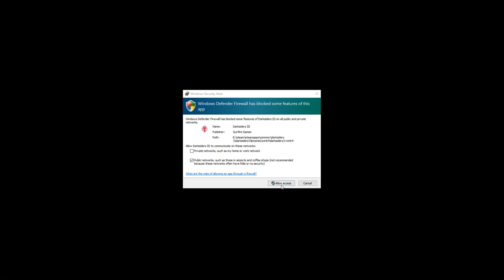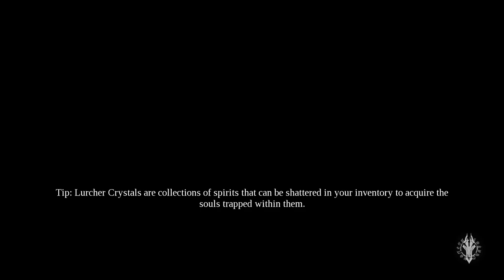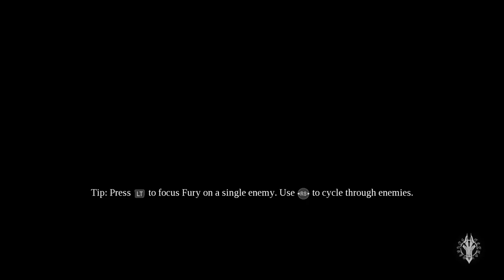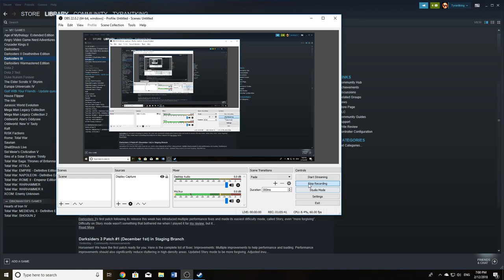First Video, Darksiders 3 Apocalyptic lets play part 1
It's My First Video sorry for not having a good edit the Imperiums coffers are but empty so cant have good shit yet but this is my first video hope you enjoy please have meaningful criticism, not bullshit thanks enjoy the Imperium

If you want more info check me out on my email Tyrantking544@gmail or on my facebook, name is Petar Tomic and it has the same photo as my channel so it shouldn't be hard to find me